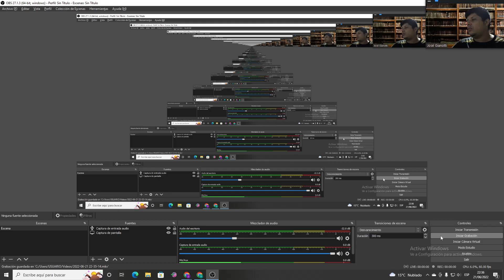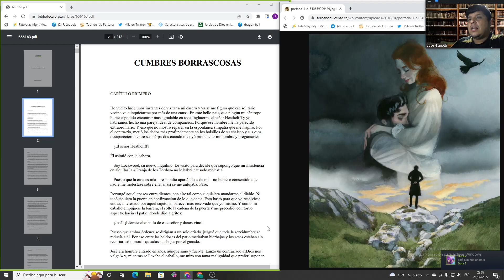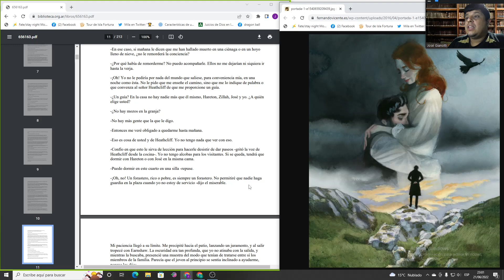Audiolibro Cumbres borrascosas - Emily Bronte - Capítulos Primero y Segundo I y II